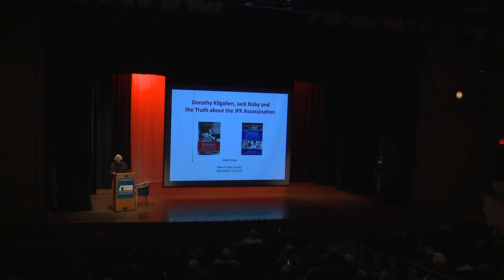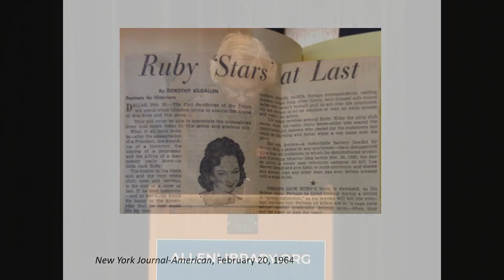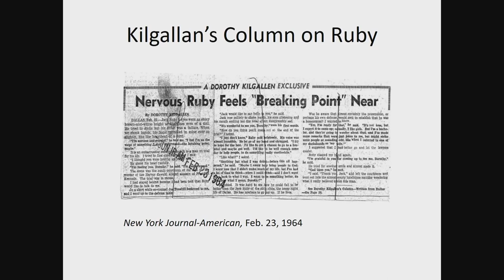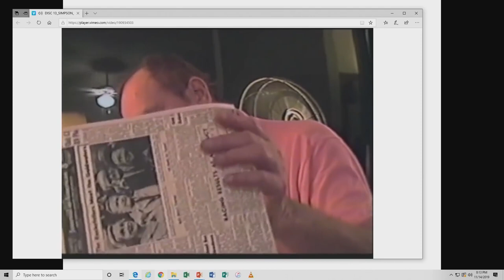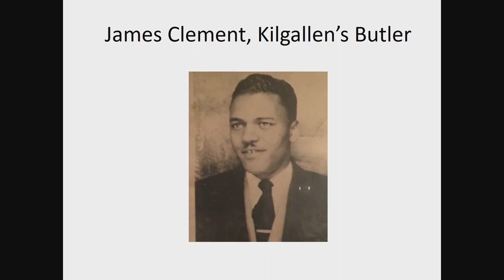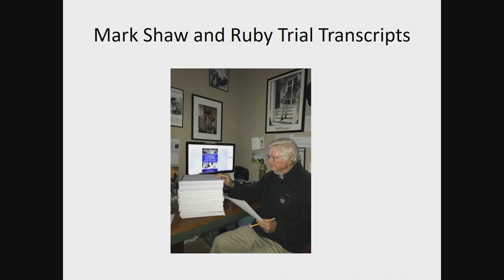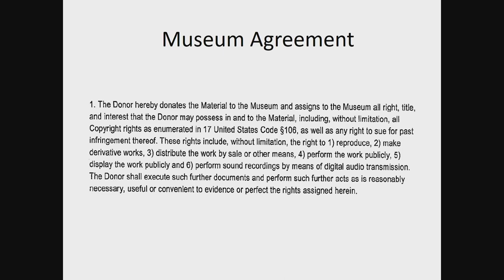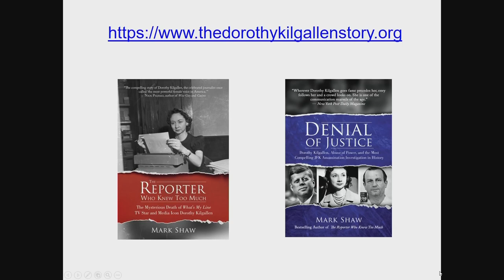Mysterious Death of Reporter Dorothy Kilgallen & the JFK Assassination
Author and former criminal defense attorney, Mark Shaw, speaks about his book "The Reporter Who Knew Too Much" and its follow-up, "Denial of Justice." Each chronicle not only his 12 years of research but most importantly, the life and times and mysterious death of What's My Line? TV star and crack investigative reporter Dorothy Kilgallen and her 18-month investigation of the Dallas tragedies which included being the only reporter to interview Jack Ruby at his trial. Shaw also discusses his controversial exposure of the most important JFK assassination documents in history, the Jack Ruby trial transcripts.